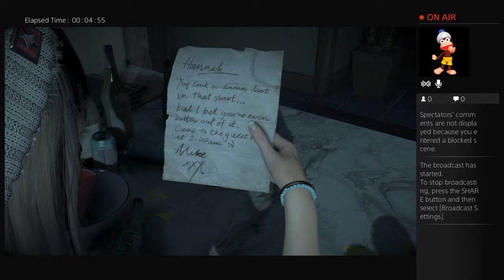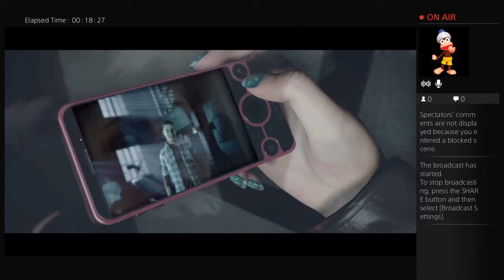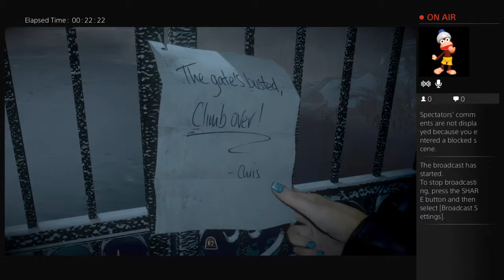Until dawn episode 1